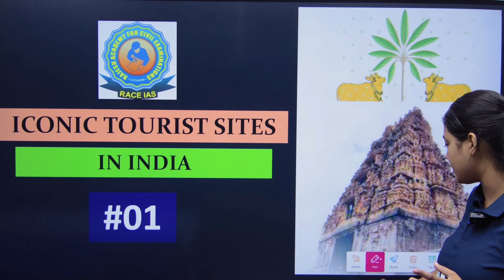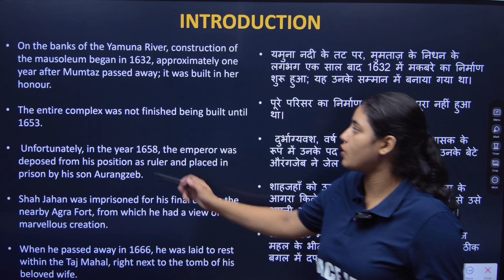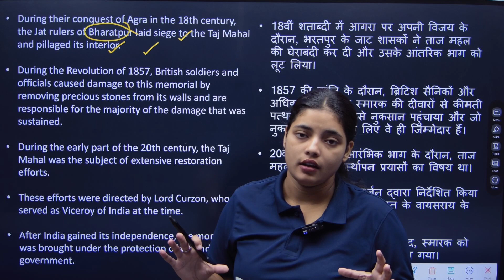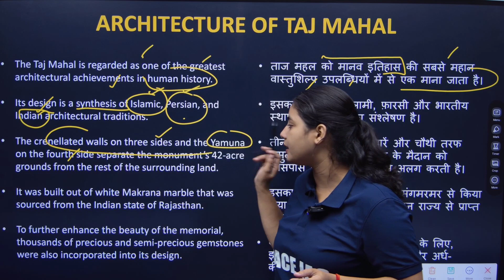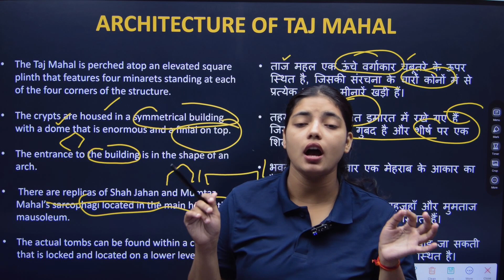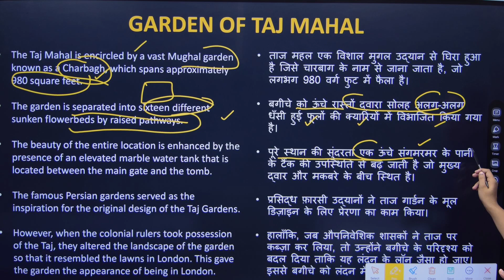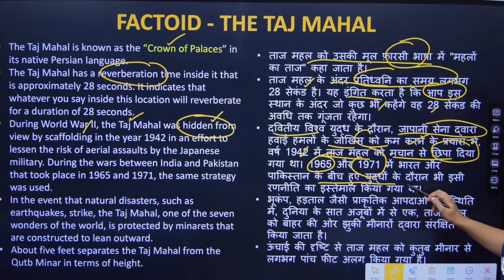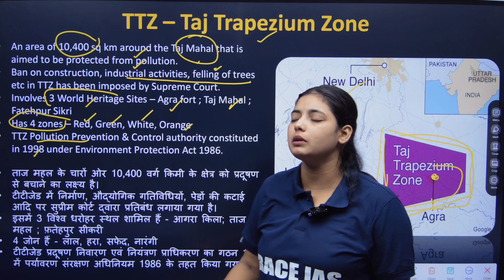Iconic Tourist Sites : UPPPSC RO/ARO History of Uttar Pradesh | History of Taj Mahal - UP GK UPPCS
Iconic Tourist Sites, UPPPSC RO/ARO History of Uttar Pradesh,
History of Taj Mahal - UP GK UPPCS
UPPCS Uttar Pradesh Special,
History of Uttar Pradesh UPPSC RO/ARO,
Uttar Pradesh GK UPPSC,